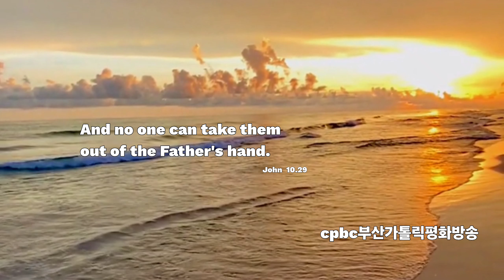[캘리思go!치다] 아무도 그들을 내 아버지의 손에서 빼앗아 갈 수 없다. - 요한10.29(4/23)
3.인스타그램 팔로우/ 댓글남기기.

4.카카오채널 (부산가톨릭평화방송 채널 가입) / 댓글 남기기.